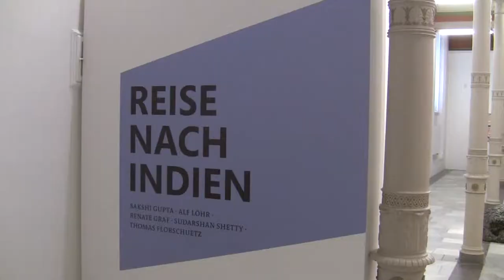Reise nach Indien: Ausstellung von zwei indischen + drei deutschen Künstlern in Schwerin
Impressions of the exhibition "A Passage to India" showing three german and two indian contemporary artists from 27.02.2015 to 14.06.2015 at the State Museum/ Gallery Old & New Masters, Schwerin.

Impressionen der Ausstellung "Reise nach Indien" mit drei deutschen und zwei indischen zeitgenössischen Künstlern vom 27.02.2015 bis 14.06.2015 im Staatlichen Museum/ Galerie Alte & Neue Meister, Schwerin.

Pauschaltrip nach Indien: Das Staatliche Museum bucht ein All-inclusive-Arrangement bei einer Wiener Galerie; dazu kommen zwei Last-minute-Teilnehmer. Trotz vielfältiger Eindrücke lässt die wirre Routenführung die Passagiere orientierungslos zurück.